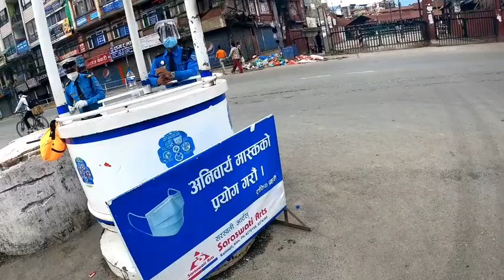KOTHOSHOR To SOYABU LOCKDOWN TIME SHORT RIGHT WITH KAKU😛😜